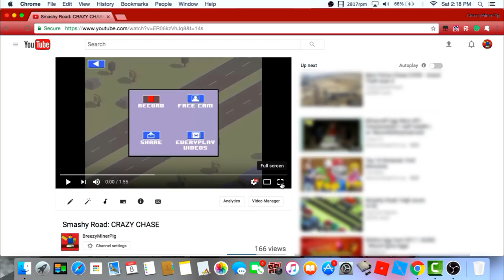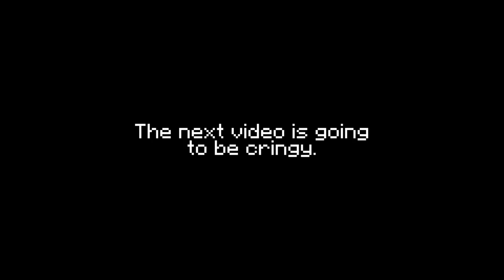15 Subscriber Special!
So sit back, relax, get whatever you need and watch this 15 subscriber special!

Sound effects used in this video are not from me.